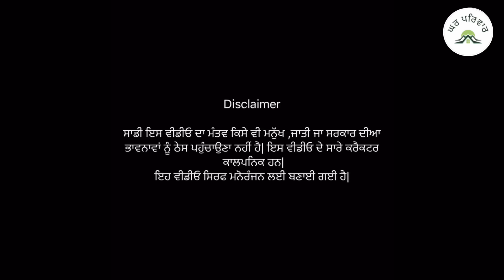ਭੁਲੱਕੜ ਨੂੰਹ | bhulakad nooh | new punjabi movies2024 |punjabi short videos@GHARPARIVARMANSA